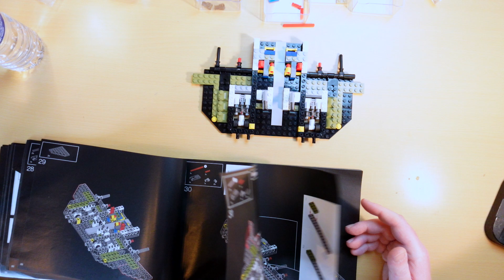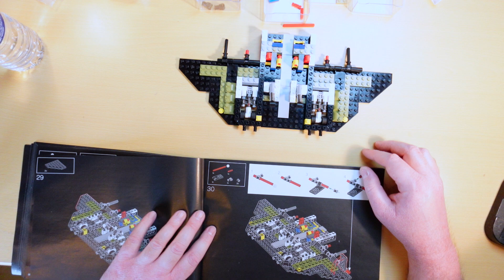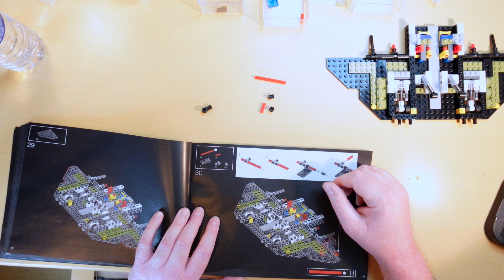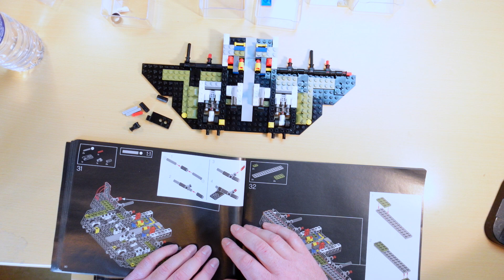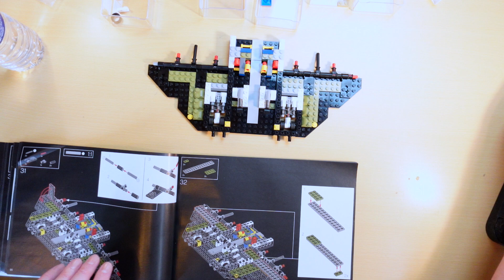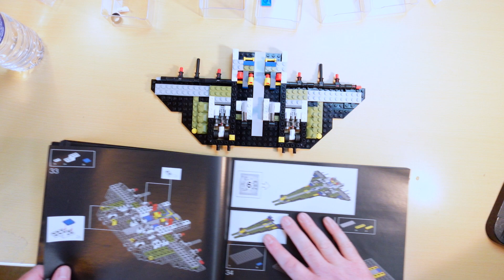NASA SSD STS31 EP 13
Bonjour mes amis astronomes aujourd'hui NASA SSD STS31 EP 13
Matos utiliser:
Sony A7s 26X36.
Baader bague T-pour baïonnette Sony E/NEX
avec filtage D52/M48 et T2.
CELESTRON adaptateur T pour C5, 6, 8, 9.25, 11, 14.
OMEGON adaptateur de projection omegon Cronus T2.
CELESTRON CPC 800.
Diamètre 203mm Focal 2032mm.
f/d=10 Grossissement utile maximum 410.
Source Stelvision:
La magnitude atteigniable est de 13,5 environ 7,3 millions d'étoiles
visible ( contre 6000 à l'œil nu).
Le pouvoir séparateur est de 0,6 secondes d'arc
équivalent à 1 pièce de 1€ vue à 8,1km, ou à des
détails de 1,1km sur la Lune 🌑.
Oculaire OMEGON CRONUS WA 1,25" 60° de champ.
FOCALE         GROSSISSEMENT    G/D CHAMP RÉEL PUPILLE DE SORTIE
9mm               226 fois                      1,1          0,3°                    0,9mm
8mm               254 fois                      1,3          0,2°                    0,8mm
7mm               290 fois                      1,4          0,2°                    0,7mm
6mm               339 fois                      1,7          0,2°                    0,6mm
5mm               406 fois                      2,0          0,1°                    0,5mm limite d'utilisation du télescope théorique.
4mm               508 fois                      2,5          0,1°                    0,4mm
3,2mm            635 fois                      3,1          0,1°                    0,3mm
2,5mm            813 fois                      4,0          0,1°                    0,2mm

Frédéric Bertoni
Mes Adresses Mails:
Dario Nonis
Créateur de vidéos
Aurélie G
aurelieastrophoto
Skywatcher 150/750 , neq-5 Goto , orion Sky quest xt8, Star adventurer 2i wifi, skywatcher mak 127/1500, canon eos 1300d, 4000d,zwoasi 120mm et 224mc
Tino et Léo.
_loft.astro_
Ça chaîne YouTube.
Son Instagram.
_loft.astro_
Amateur d'astronomie🇫🇷, matériels utilisés: canon sx 420 is et canon 1100 d, téléscope Meade et omegon. avec @astrophotographyfr. Chaîne youtube 👇
L'instagram de son Frère de la chaîne YouTube.
astrophotographyfr
Photographe
Telescope omegon n'150 750 eq-3 et meade etx 70, 🇨🇵 Je suis en collaboration avec@_loft.astro_
christemplier ( Christophe ).
Astronome amateur
Télescope Celestron AstroMaster 114/1000 Lunette de guidage SVBONY SV 106 60/240
Caméra ZWO ASI 120-MC.S
Caméra SVBONY 205
Seb
𝑺𝑷𝑨𝑪𝑬 𝑺𝑬𝑩 𝑼𝑭𝑶 🇨🇵
Observation Astronomie Ufologie